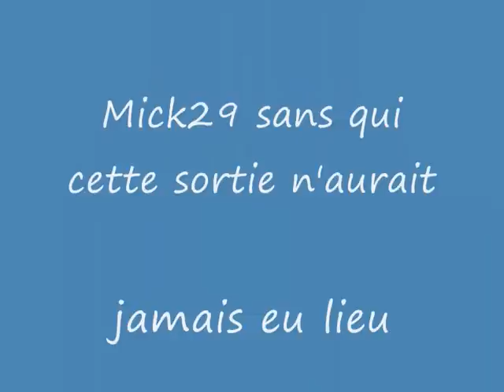Sortie du Forum "Breizh GTI 80 "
Première "vraie" sortie du fofo,ou la balade à fait découvrir la côte nord du Finistère à ceux qui ne l'a connaissait pas !